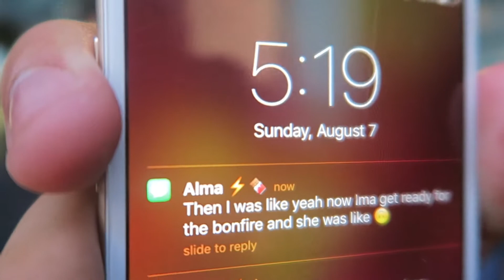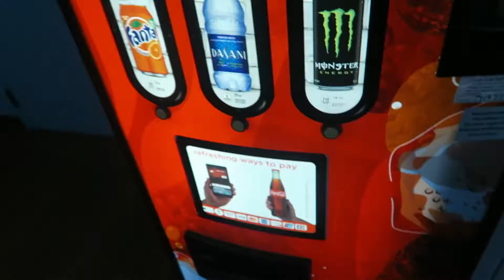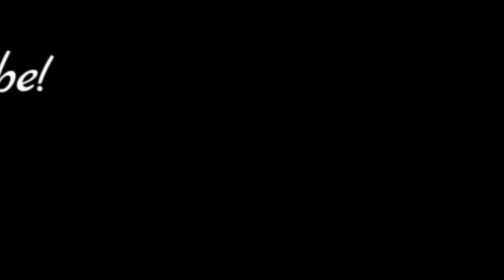FIRST DAY OF COLLEGE! | Sommaa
Going to my first day of college at CSUSB and I actually kinda like it! where the parties at tho

-THIS CHANNEL CONTAINS MANY TYPES OF CONTENT-
I upload many types of videos such as video games gameplay/commentary on all genres such as horror, comedy, creative, racing, guides and whatever else there is.
Please take nothing up the butt.